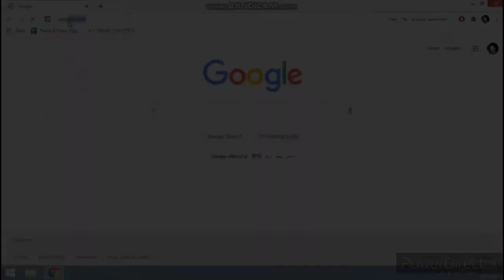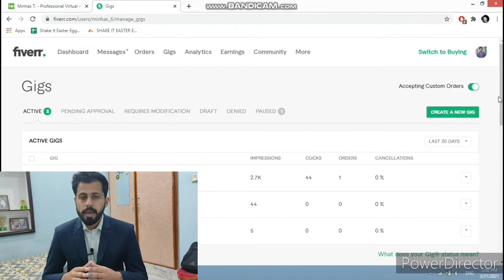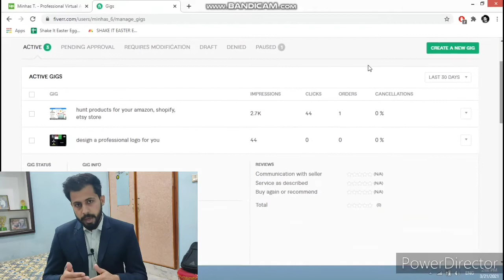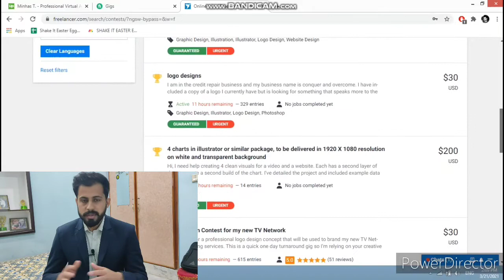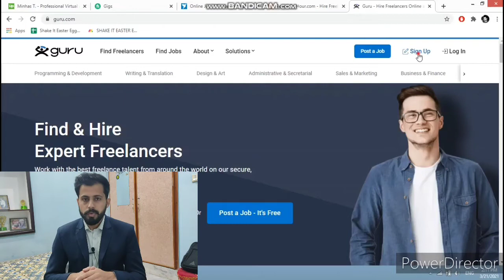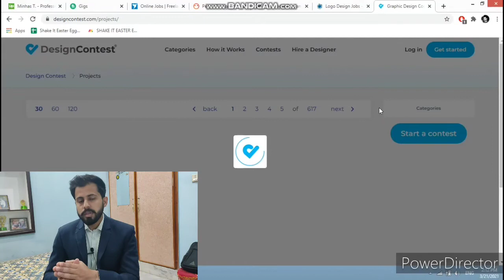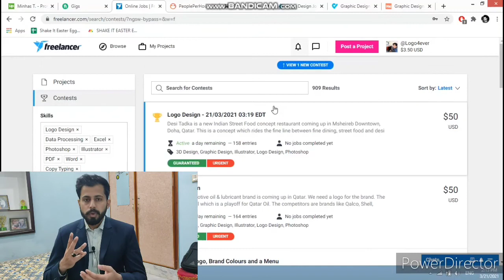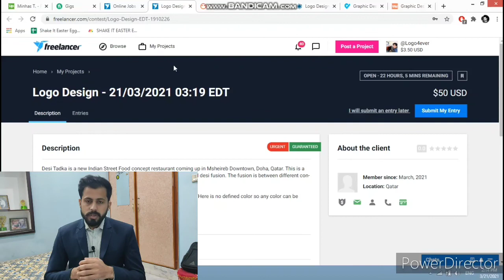What is freelancing? How to start freelancing? Best websites for freelancing?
Hello Guys

Learn freelancing in just 10 minutes.

This video is specifically for new freelancers.